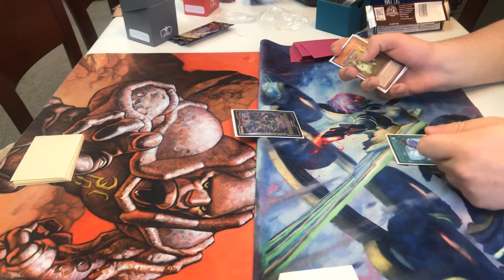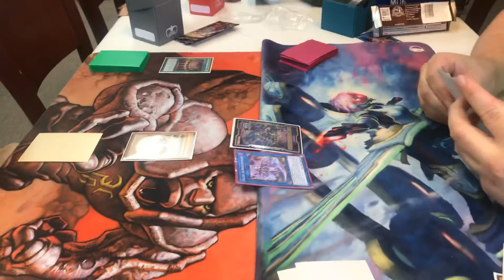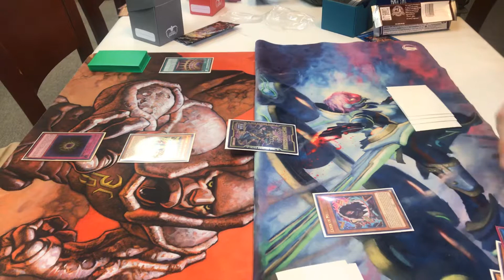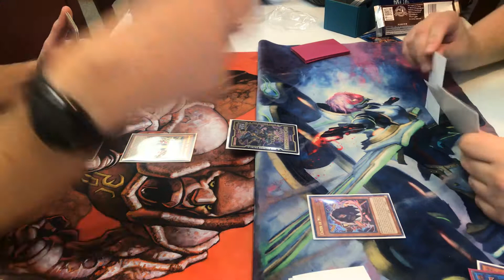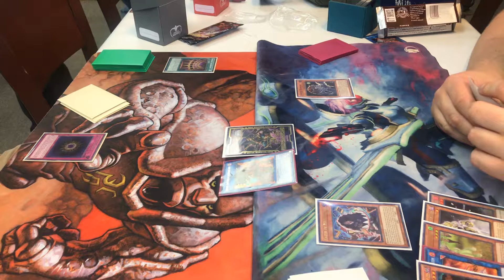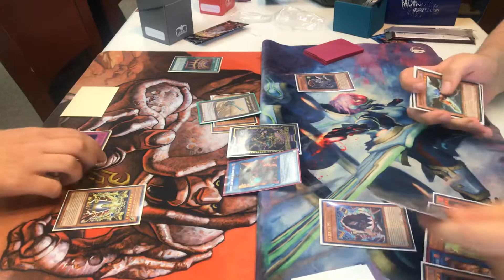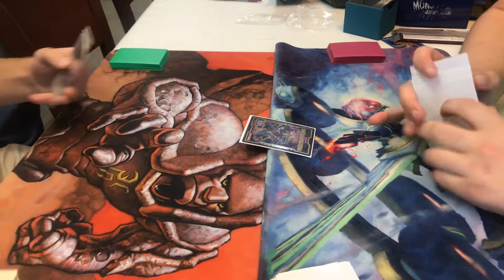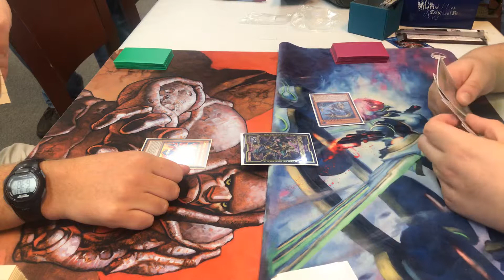Me and friends yesterday at shop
Facebook Dan angle today.